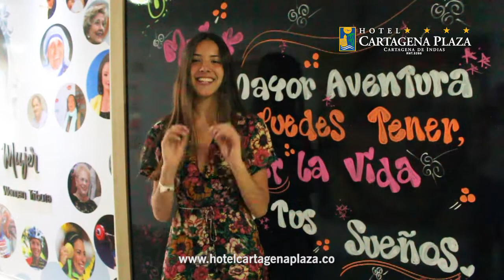Val Mayorca | Experiencias Hotel Cartagena Plaza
Val Mayorca vivió Su MejorExperiencia en nuestro Piso 8 - En Homenaje A La Mujer. Entérate sobre lo que más le gustó de su estadía.

Contamos con 311 confortables habitaciones distribuidas en estándar, superiores, ejecutivas, una Suite y una Junior Suite con la mejor vista al mar y a la ciudad antigua, un panorama espectacular que te envolverá en la magia del  caribe.